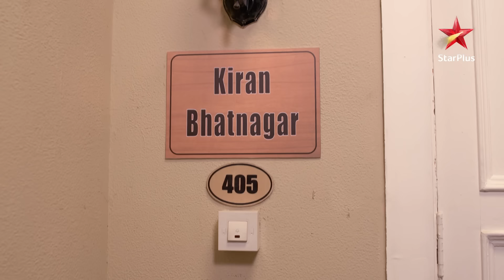Aditya, Aliya on Honeymoon! | S1 | Ep.1207 | Yeh Hai Mohabbatein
Episode 1207